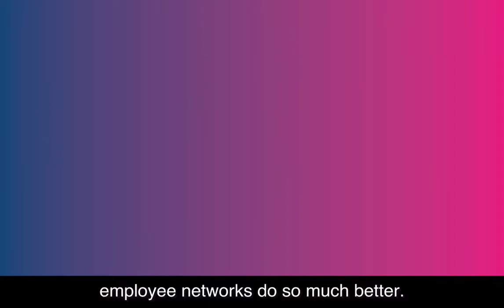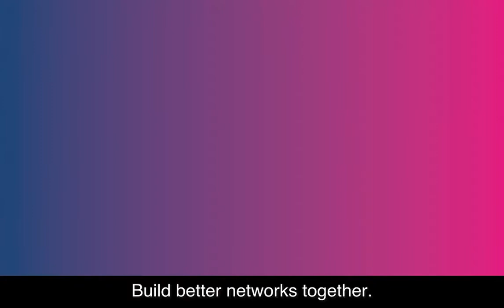Jack Ayres - Radius